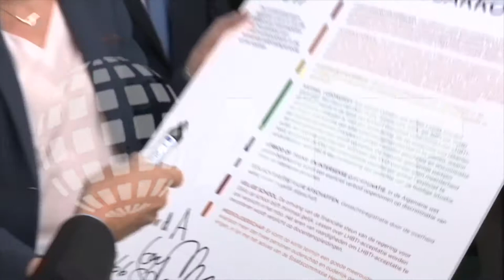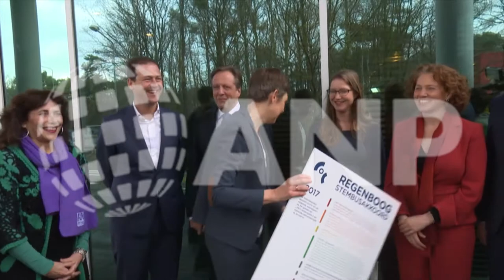Lijsttrekkers tekenen stembusakkoord met het COC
HILVERSUM - Mark Rutte (VVD), Leonie Sazias (50PLUS), Lodewijk Asscher (PvdA), Alexander Pechtold (D66), Tanja Ineke (voorzitter COC), Eva van Esch (Partij voor de Dieren), Kathalijne Buitenweg (GroenLinks), Emile Roemer (SP) en Sylvana Simons (Artikel 1) ondertekenen samen met het COC een stembusakkoord. De partijen doen in dat akkoord acht beloften over LHBTI-emancipatie voor de komende kabinetsperiode.